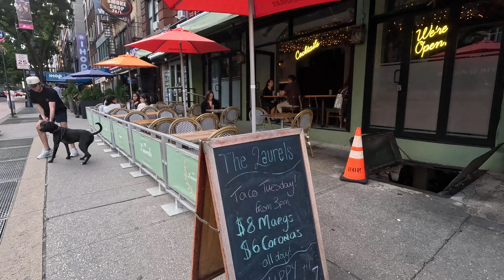⁴ᴷ⁶⁰ Walking NYC: Stuy Town to Chelsea Market via 14th Street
71°F / 22°C

Walking (without narration) from First Avenue in the Stuyvesant Town neighborhood over to Chelsea Market at Tenth Avenue in New York City, westbound along 14th Street. Filmed with GoPro Hero 12.

00:00 - Stuy Town, walking westbound on 14th Street
00:56 - Town and Village Synagogue
01:56 - New York Eye and Ear Infirmary
02:33 - Crossing Second Avenue
04:33 - Third Avenue (L train) subway station
06:01 - Crossing Third Avenue
07:45 - Crossing Irving Place
09:15 - Crossing Fourth Avenue, entering Union Square
14:57 - The New School campus
15:39 - Crossing Fifth Avenue
19:25 - 14th Street (F/M, L, and PATH trains) subway station, crossing Sixth Avenue
22:29 - "The Hip Hop Crew" by Os Gemeos
23:28 - 14th Street (1/2/3 trains) subway station, crossing Seventh Avenue
25:21 - Church of Our Lady of Guadalupe
26:55 - 14th Street-Eighth Avenue (A/C/E, L trains) subway station, crossing Eighth Avenue
28:49 - Our Lady of Guadalupe at St. Bernard Church
31:10 - Chelsea Triangle
33:59 - The High Line
34:45 - Walking northbound on Tenth Avenue, Chelsea Market

From Wikipedia:
"14th Street is a major crosstown street in the New York City borough of Manhattan, traveling between Eleventh Avenue on Manhattan's West Side and Avenue C on Manhattan's East Side. It forms a boundary between several neighborhoods and is sometimes considered the border between Lower Manhattan and Midtown Manhattan.

At Broadway, 14th Street forms the southern boundary of Union Square. It is also considered the southern boundary of Chelsea, Flatiron/Lower Midtown, and Gramercy, and the northern boundary of Greenwich Village, Alphabet City, and the East Village. West of Third Avenue, 14th Street marks the southern terminus of western Manhattan's grid system. North of 14th Street, the streets make up a near-perfect grid that runs in numerical order. South of 14th, the grid continues in the East Village almost perfectly, except in Greenwich Village, where an older and less uniform grid plan applies.

In the early history of New York City, 14th Street was an upscale location. However, it lost its glamour and status as the city grew northward and today it is primarily zoned as a commercial street. In October 2019, a busway restriction was put in place between Third and Ninth Avenues, prohibiting most types of vehicles during the daytime."